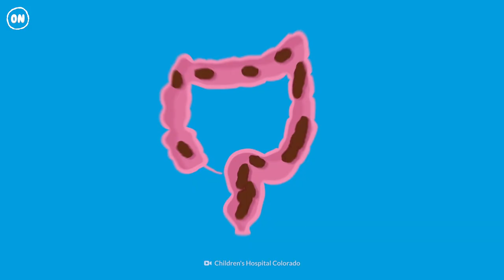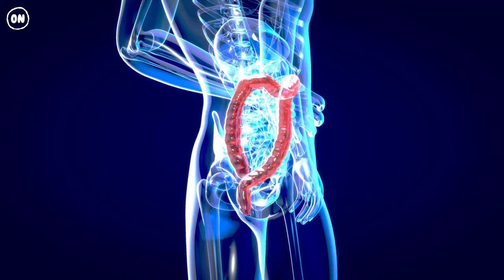What Happens When You Hold in Your Poop for One Month?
On average, you probably poo at least once a day. But we've all had a day or two when we couldn't go. Let's take that one step further and imagine being constipated for an entire month. How would your body change?  In 2018, a 28-year-old woman suffered from extreme constipation. She went 45 days without a single bowel movement.  After a two-hour surgery, she luckily survived this situation. But would the same happen to you?